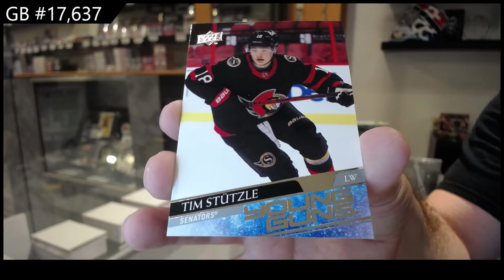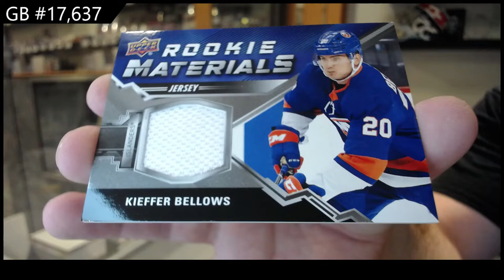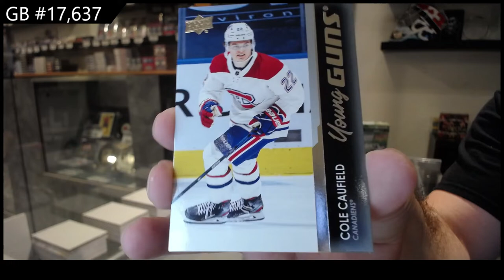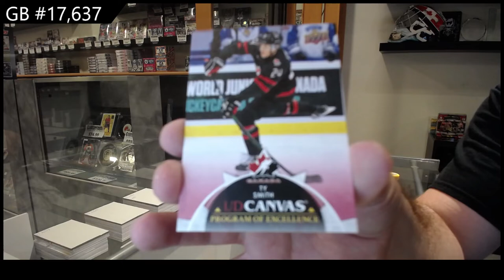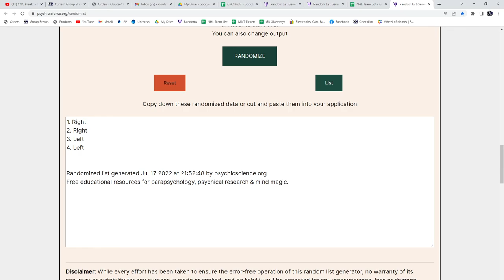20-21 UD Series 1, Series 2 & 21-22 UD Series 1, Series 2 Hockey Retail 4 Box Break - C&C GB #17,637